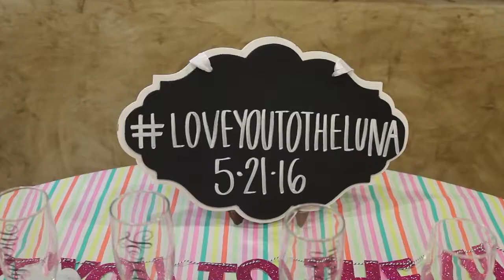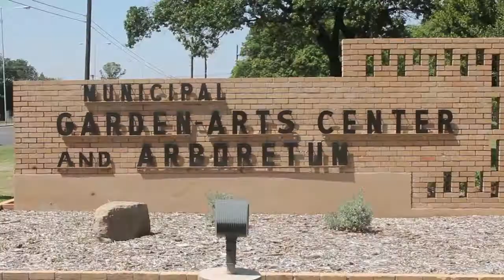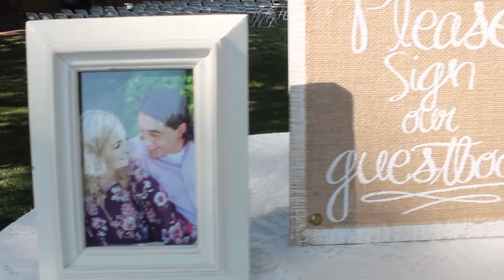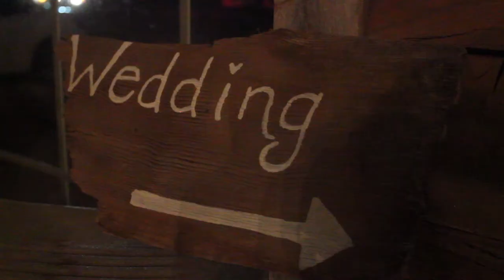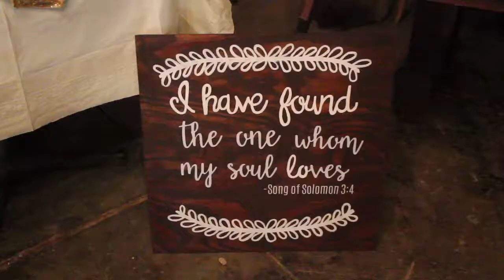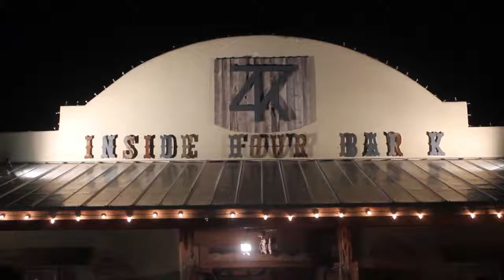Love You To The Luna | May 21, 2016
This was my first time doing videography wedding and I had a blast! Breonne and Jacob were so sweet and their wedding was an absolute joy. I also thought that their LoveYouToTheLuna hashtag was the cutest thing ever. Congratulations to Breonne and Jacob Luna!

Ceremony Venue: Lubbock Garden and Arts Center
Reception Venue: Four Bar K